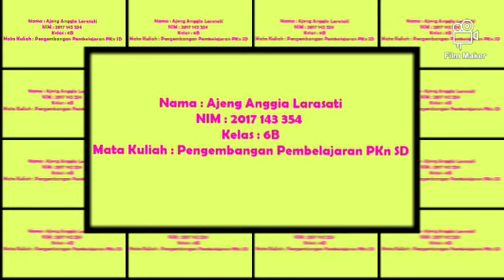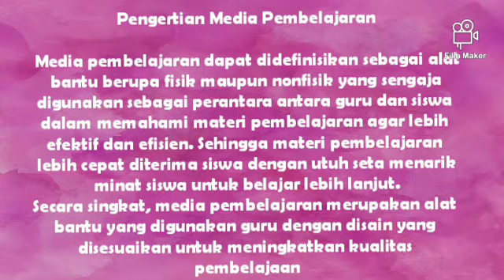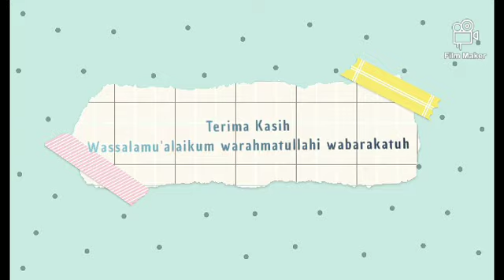Media dan Strategi Pembelajaran PKn SD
Nama : Ajeng Anggia Larasati
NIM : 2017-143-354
Prodi : PGSD
Kelas : 6B
Mata Kuliah : Pengembangan Pembelajaran PKN SD
Dosen  Pengampu :  Suryati, S.H., M.H